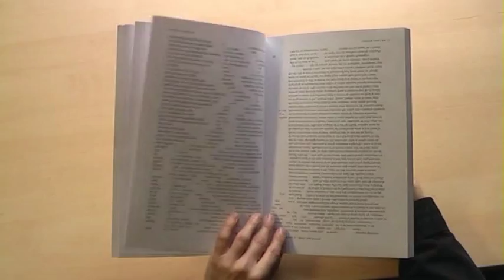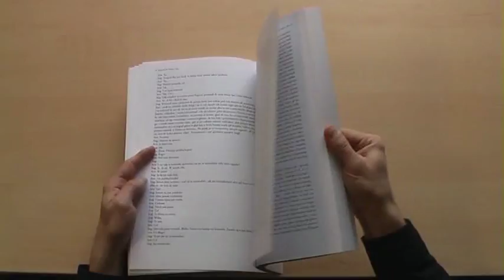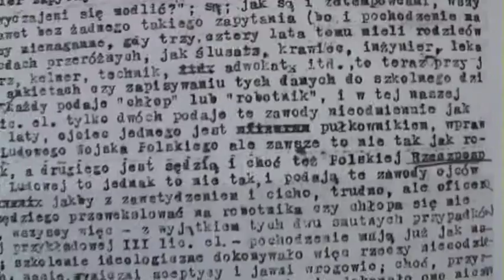Liberatura - Stanisław Czycz "Arw" (Liberatura)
Tom 4 serii Liberatura (Ha!art)

Liberatura to załamanie tradycyjnego podejścia do literatury. Stanowi doświadczenie, które wychodzi poza zwyczajny proces czytania - tu tekst i forma stanowią integralną całość. Seria filmów przybliża widzom znane i nieznane przykłady eksperymentów Liberatury.

Książki pochodzą ze zbiorów Czytelni Liberatury, ul.Karmelicka 27 Kraków, Małopolski Instytut Kultury;
lektor: Bogdan Zalewski RMF Classic